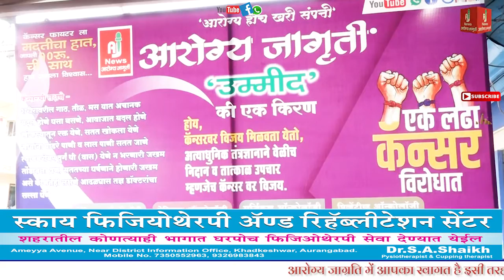Arogya Jagruti Associate Cancer head Office Inaugration |Cancer Awareness Campaign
Arogya Jagruti Associate Cancer head Office Inaugration  |Cancer Awareness Campaign  @Arogya Jagruti